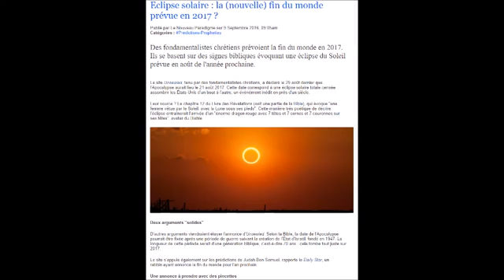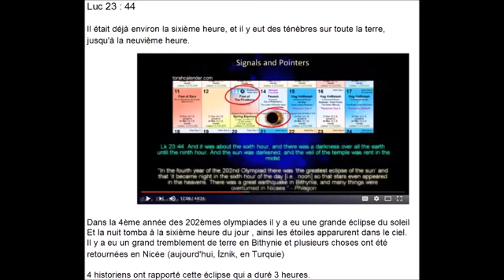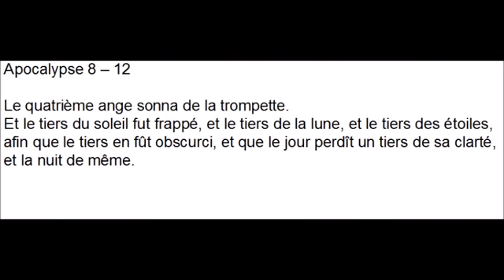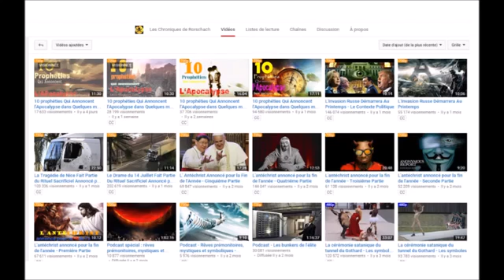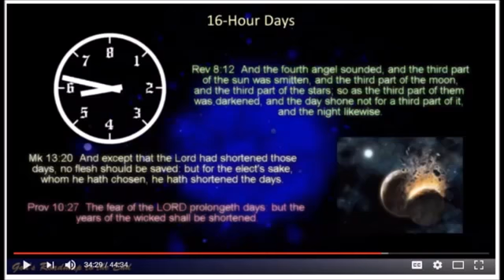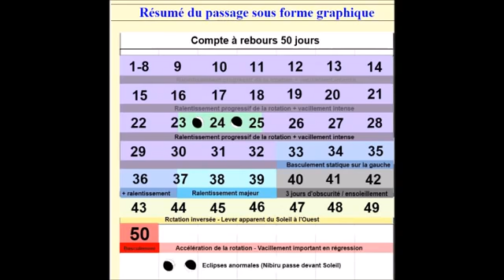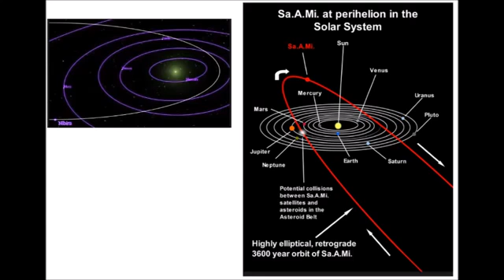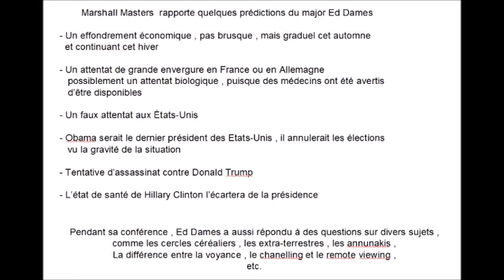23 septembre 2017 l'incident de Jupiter 1 an d'avis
September 23, 2017 - The Jupiter Incident - a 1-Year Warning Eclipse solaire : la (nouvelle) fin du monde prévue en 2017 ?

23, 2017 - The Jupiter Incident - a 1-Year Warning Eclipse solaire : la (nouvelle) fin du monde . Un grand signe dans le ciel nous sera donné le samedi 23 septembre 2017, jour de.

September 23, 2017 - The Jupiter Incident - a 1-Year Warning Eclipse solaire : la (nouvelle) fin du monde prévue en 2017 ? . 23, 2017 - The Jupiter Incident - a 1-Year Warning Eclipse solaire.

Un grand signe dans le ciel nous sera donné le samedi 23 septembre 2017, jour de la Saint Padre Pio. Est-ce le grand signe annoncé dans l'apocalypse 12,1,2 de St Jean ? Le retour très.